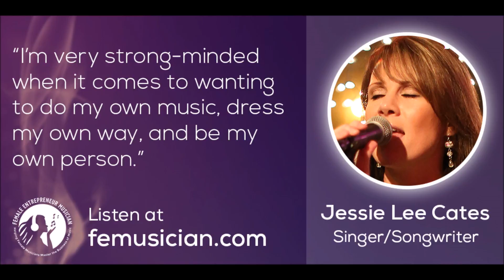FEM15 How To Get Into The Music Industry Without Losing Your Identity with Jessie Lee Cates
For our FREE Resource "19 Proven Sources of Income you probably haven't considered for your music business, go

I talk with Jessie Lee Cates, a brilliant country singer and song writer, on how to get into the music industry, her struggles and what kept her going. She shares her experiences on how she managed well to keep her identity and maintain her uniqueness as a musician while enjoying a stream of income.

How She Got In the Music Industry During Her Early Years
-Growing up in East Tennessee
-Inspiration and support from family
-Joining talent shows in primary school
-Singing roles in high school theater productions
-Writing songs & Gigging locally at an early age
-Getting positive feedback to her original songs

The Nashville Experience
-Deciding  it would be best to remain an indie artist after meeting with major labels
-Standing up to keep the identity
-Proving naysayers wrong
-Struggles of being an independent artist
 -Signing with a PRO and connecting with a manager
-Sticking with partners with the same mind set
 -Recording at Beaird Studios in Nashville
 -Getting angel investors to fund her first record

Building Her Fanbase
-Support from many Indie communities and professionals
-Using Airplay Direct to get world wide air play
-Reaching a global audience and building an international fan base
-Engaging and responding to social media interaction from her fans
-Creating a partnership with your fans
-Loving to love your fans and haters

Booking Gmusic-venue-booking-advice - sigs & Live Show Opportunities
-Building a loyal fanbase before launching a crowd funding campaign
-Singing in front of a crowd of 50,000
-Positive and negative things to expect in booking performances
-The art of booking your own gigs
-Making the most of live show opportunities to sell merch, cds, and connect with fans